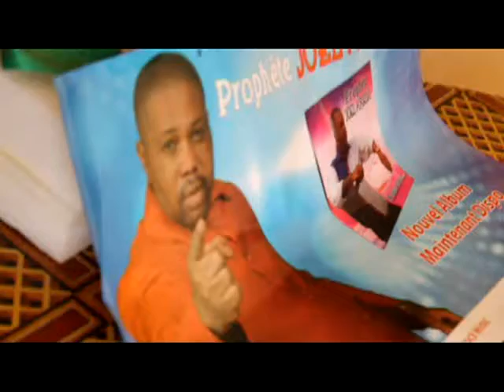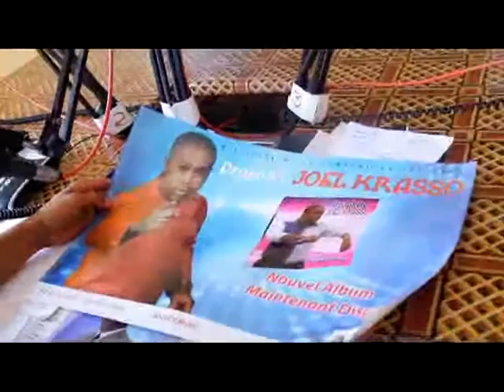MCA: Le Prophète Joel Krasso presente son album au cours d'une emission à la radio Hiré